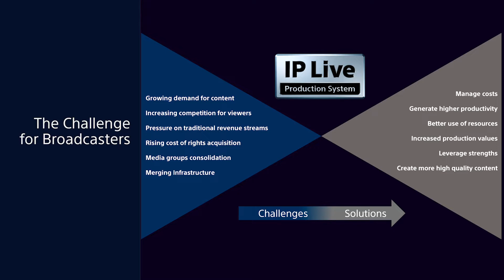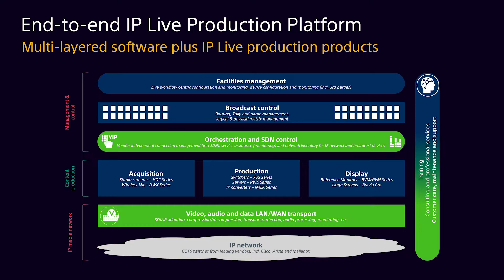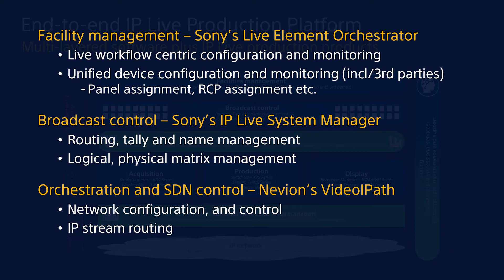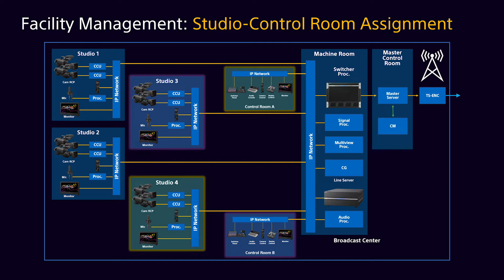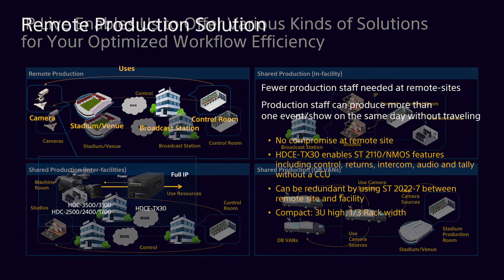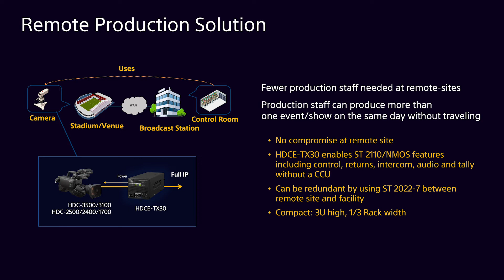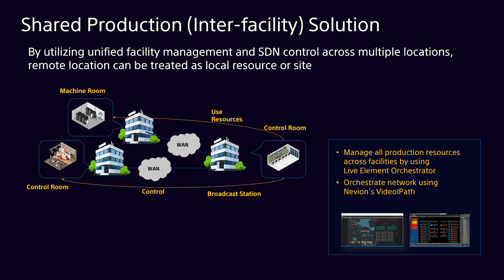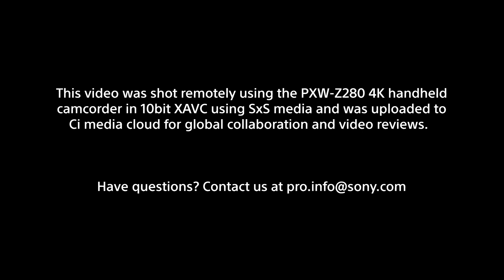The Next Paradigm Shift in IP: Virtualization & Orchestration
This presentation will focus on workflows and technologies that are enabling the future of the media and entertainment industry.